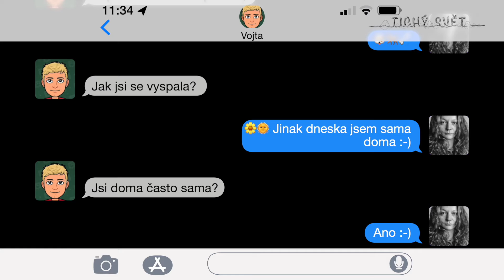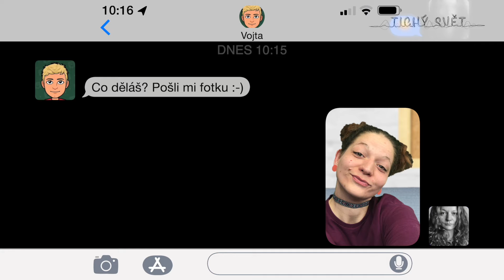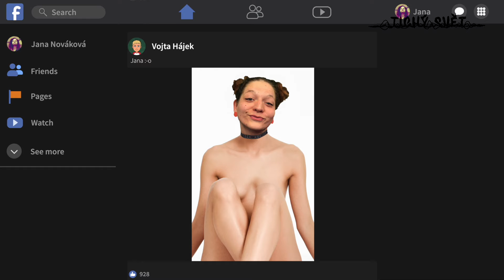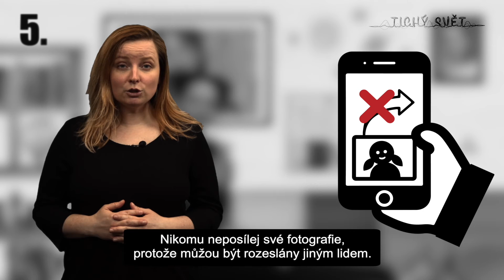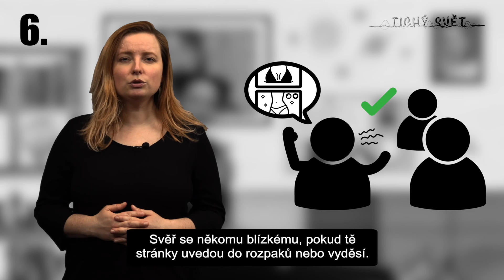Bezpečnost na internetu verze ČJ